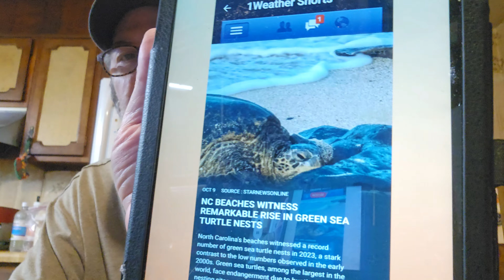M☕️B! Friend Mail! 📬 Jokes Of The Day! 🤣 Trivia Time! 😃 Today's Tidbits! 🤔 Small Rant! 😬